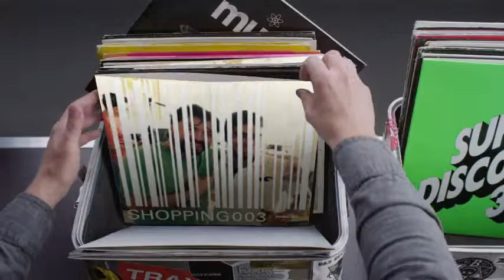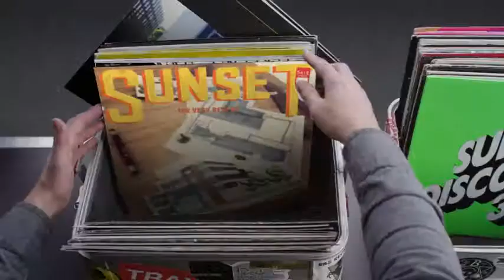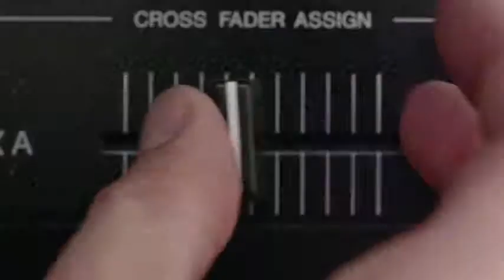Hashtag My Ass - Duraneduardo7 Record Box